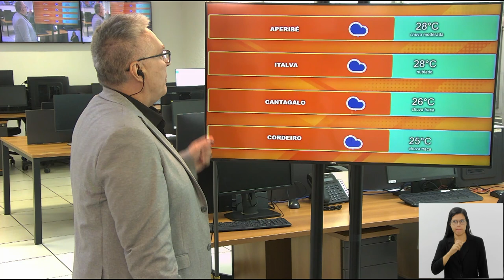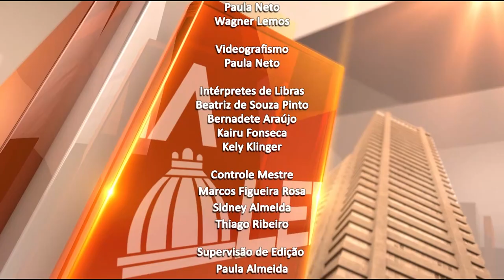Jornal Bom Dia Alerj - 24/10/24